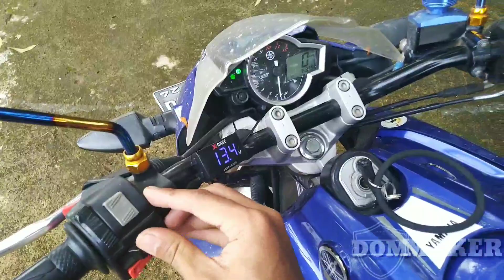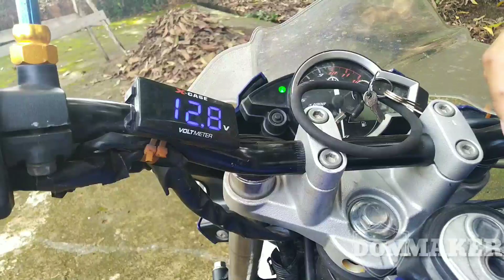AKHIRNYA BISA HIDUPIN MOTOR PAKE SENSOR SUARA😍🤗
setelah menyelesaikan project sensor sidik jari pada motor, di video kali ini kita akan share project ke dua kita CARA HIDUPKAN MOTOR PAKAI SENSOR SUARA.

Nah penasaran kann

simak sampai habis yaa